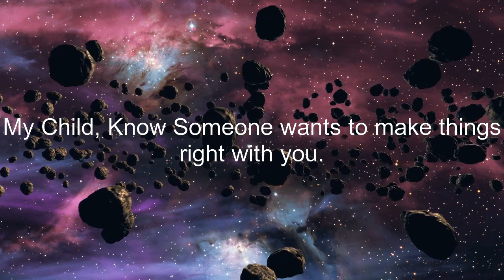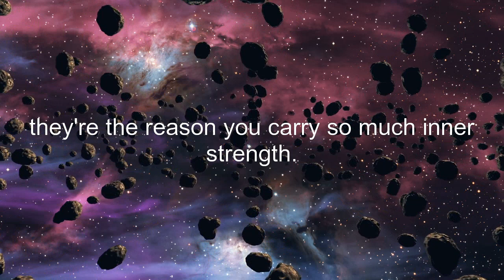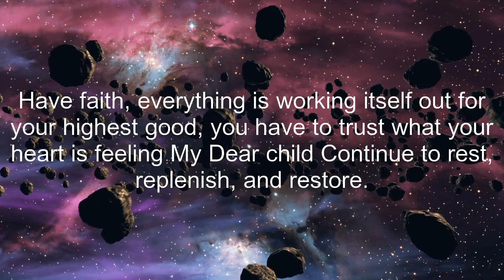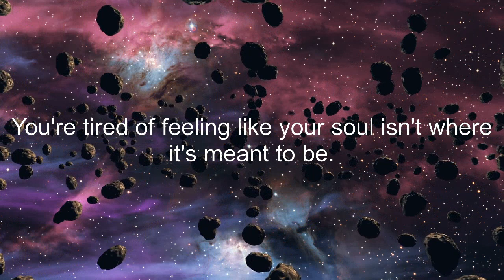🔴God Says👉This Message Going To Change Your Life❣️|God's Message|🦋Open it🦋positiveaffirmations LOA#